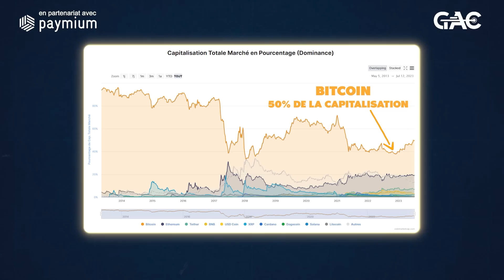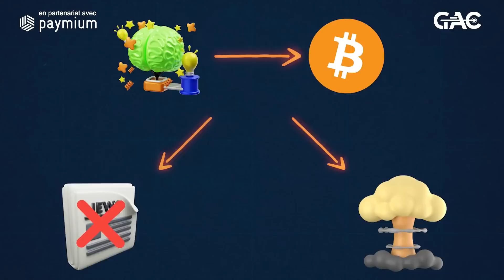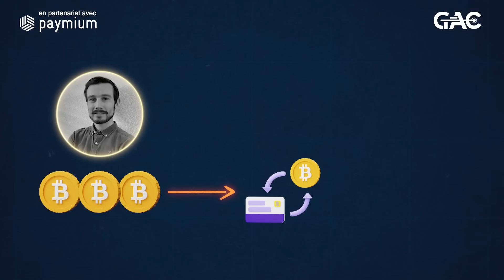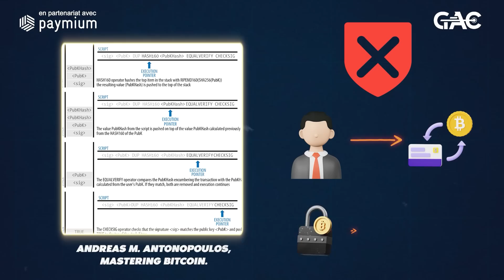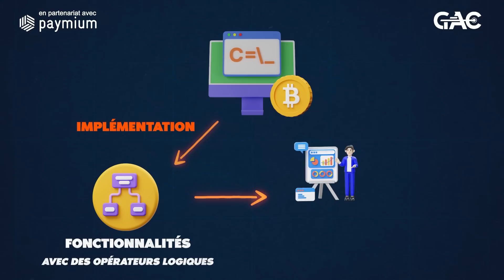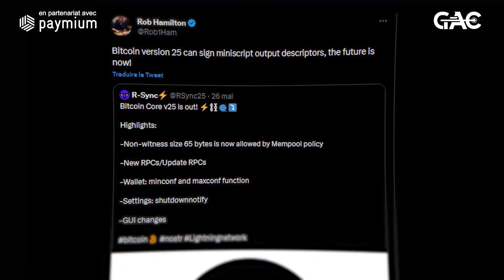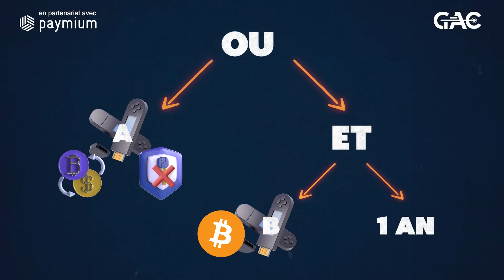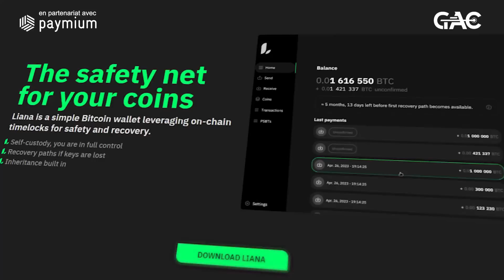Pourquoi personne ne parle de cette innovation qui va changer Bitcoin?! 🤯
Ces 3 indicateurs on-chain permettent de prédire les mouvements de prix du marché crypto ! ➡️

Sécurisez vos cryptos de manière infaillible et évitez de tout perdre. Notre Guide gratuit ➡️

Depuis le début de l’année, le cours du bitcoin a déjà augmenté de plus de 80 % passant de 16 à plus de $30’000.
La dominance de la reine des cryptos en termes de capitalisation approche même les 50 %, soit plus de 10 points de hausse depuis janvier. Rendez-vous compte, cela faisait plus de 2 ans que l’on n’avait pas atteint de tels niveaux !
Après les dérives du précédent bull market où la plupart des nouveaux arrivants investissaient dans plus ou moins n’importe quoi, le marché revient progressivement aux fondamentaux, vers la maison mère : à savoir, Bitcoin.
Pour les plus anciens, rien de nouveau… c’est au moins la 3e fois que cela arrive. Les années passent, les crypto vont et viennent… Bitcoin reste toujours à la première place.
Le bear market est souvent une période propice au repositionnement des investisseurs. En 2018 et en 2019, nous avions déjà pu observer une forte hausse de la dominance du bitcoin sur le marché des cryptos.
Mais au-delà de ces considérations sur le cours, le bear market est surtout une période rêvée pour les builders. Lorsque l’euphorie retombe, les développeurs peuvent se reconcentrer sur les fondamentaux, et c’est souvent lors de ces bear market que sont inventées les innovations réellement disruptives, qui vont mener le prochain bull market.
Justement, aujourd’hui nous vous présentons une innovation sur Bitcoin dont on entend très peu parler dans l’écosystème, ou en tout cas pas assez, mais qui pourrait pourtant bien être une révolution dans de nombreux domaines. Cette invention va grandement faciliter la mise en place de smart contracts complexes sur Bitcoin, mais elle va également bouleverser la manière dont nous pouvons sécuriser nos fonds en self-custody, facilitant ainsi une adoption de masse. Alors non on ne parle pas ici de RGB, mais de  “miniscript”.

Ca ne vous dit rien? Pas de panique… on vous explique tout dans cette vidéo.

🎥 Production et montage vidéo
GA PROD

***SOMMAIRE***

00:00 Introduction
01:30 SCRIPT
04:00 Les limites de SCRIPT
06:00 L'arrivée de MINISCRIPT!
09:00 Le concept de LIANA
12:15 Des perspectives incroyables…

⚠️⚠️⚠️ Pour en savoir plus sur la 📩 lettre d'investissement Grand Angle Crypto